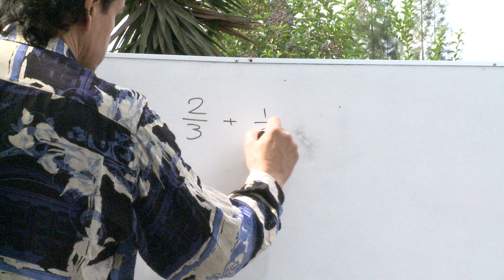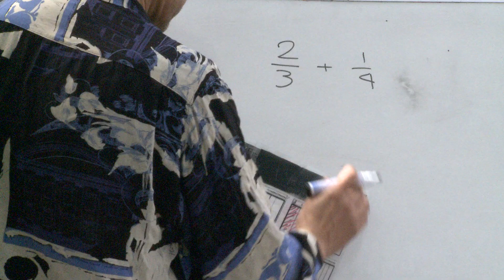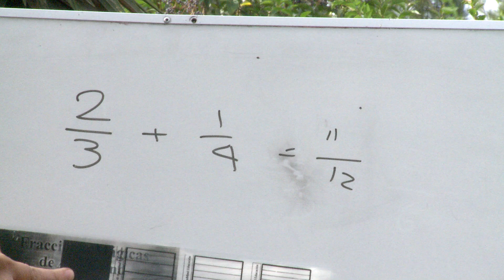118. Suma de 2/3 con 1/4 usando transparencias